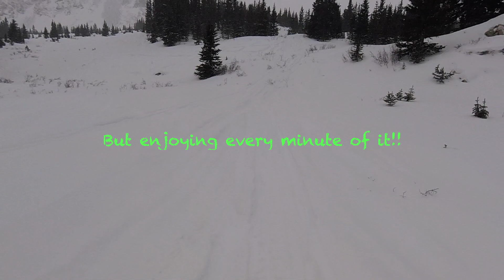Riding the Struggle Bus On Cottonwood Pass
I don't normally ride in the trees...but I tried today...and had a blast. If it looks like amature hour, it is!!!